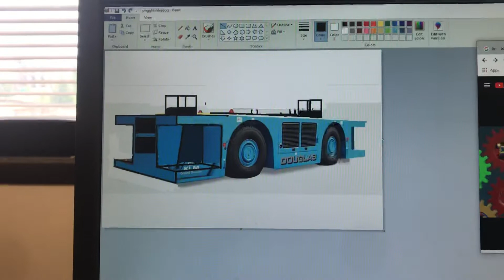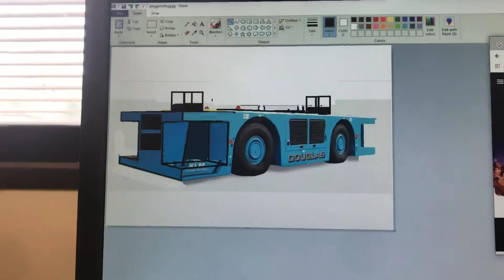May 8, 2021